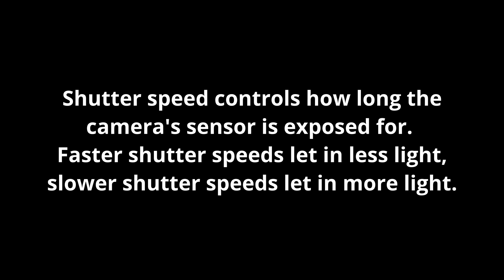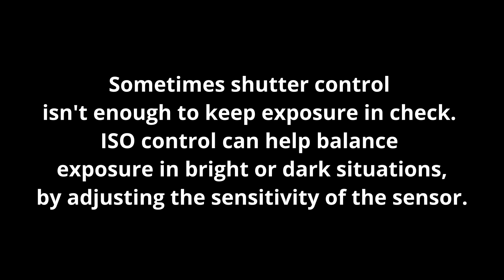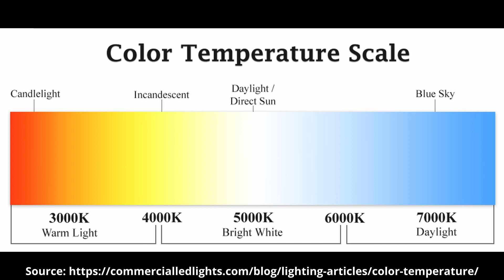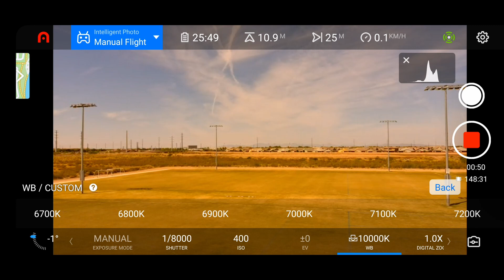AMT370 Final Video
Overview of shutter speed, ISO, and white balance in aerial photography.
Shot on the Autel EVO II.